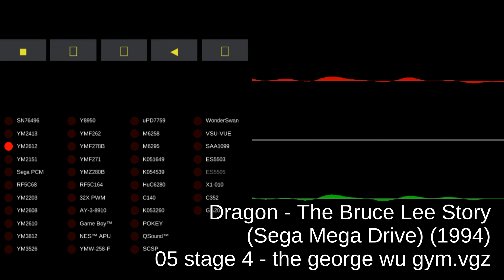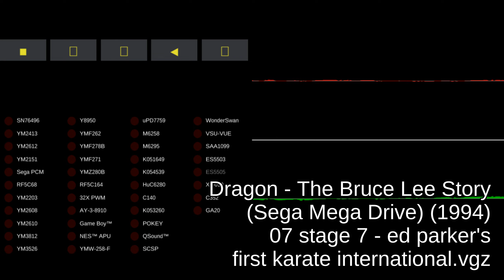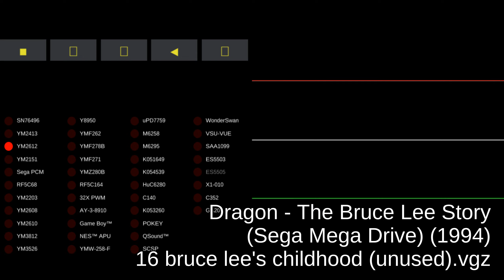Dragon - The Bruce Lee Story - Sega Mega Drive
00:00:00 01 title screen.vgz
00:00:52 02 stage 1 - the lantern festival.vgz
00:02:53 03 stage 2 - alley outside kitchen.vgz
00:04:54 04 stage 3 - the seattle gym.vgz
00:06:55 05 stage 4 - the george wu gym.vgz
00:08:56 06 stages 5 & 6 - film set and bruce's kwoon.vgz
00:10:57 07 stage 7 - ed parker's first karate international.vgz
00:12:58 08 stage 8 - enter the dragon film set.vgz
00:14:59 09 stage 9 - the big boss film set.vgz
00:17:00 10 stage 10 - facing the demon.vgz
00:19:01 11 bonus level - training.vgz
00:19:26 12 level complete.vgz
00:19:34 13 staff roll.vgz
00:21:35 14 game over.vgz
00:21:45 15 you got a high score!.vgz
00:23:46 16 bruce lee's childhood (unused).vgz
00:25:47 17 bonus level complete (unused).vgz
00:25:55 18 unused jingle.vgz